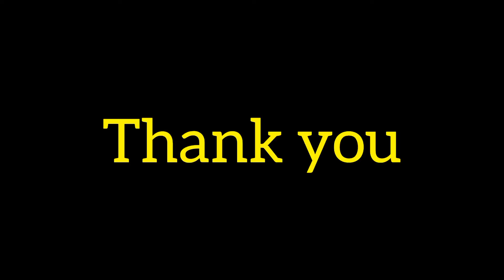Nagaland to West Bengal | Sikkim teestariver | jaimashi Nepal